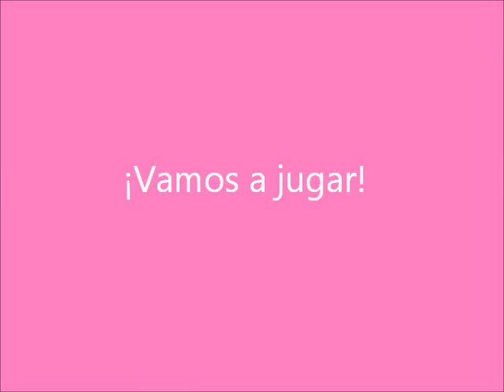Nuestra Toy Tester Ariadna nos saca nuestro lado más dulce con Nenuco Tienda de Cupcakes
Encuéntral@ en nuestra Toy Store!